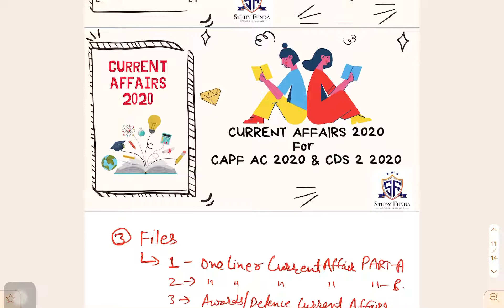CDS/CAPF Current Affairs Release : 3rd November